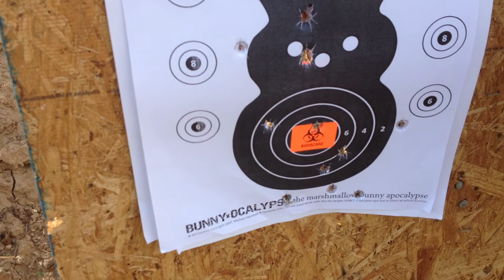Melinda shooting her Sig Sauer P-226 9mm